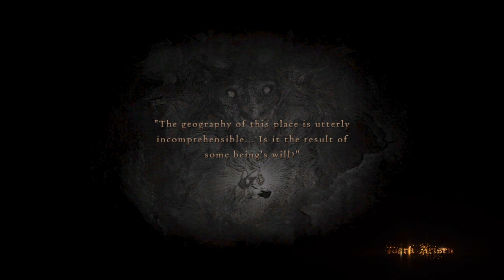Dragon's Dogma: Force Hatchet Stamina Battery Pawn? BBI Hard Mode [PS4]